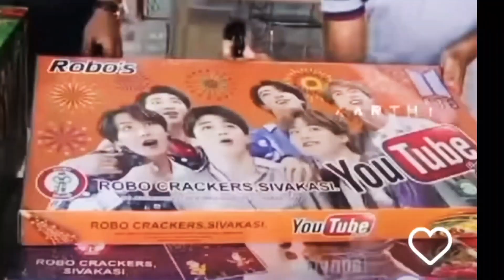BTS army happy Diwali surprised gift video